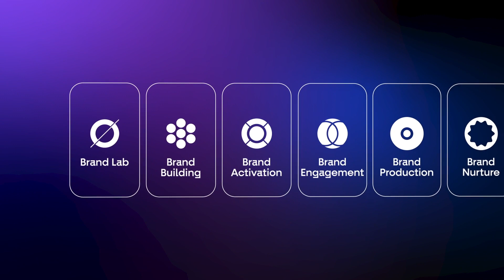Brand Experience x ComPsy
Introducing ORIGIN, the pioneer in Communication Psychology (ComPsy) in the region.

Our brand lab dives deep into data, decoding the intricacies of human behavior. Utilizing cutting-edge techniques and interdisciplinary collaboration, ORIGIN unlocks profound insights into human communication. With ComPsy, we empower brands to build authentic connections and create impactful strategies.